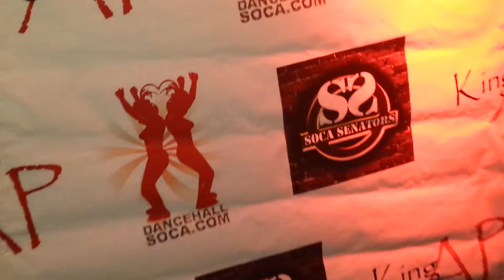Live inside Fantastic First Friday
Video edited by Orlando | Mr. DancehallSoca
Follow all social media |